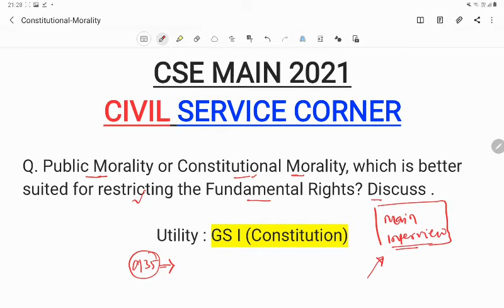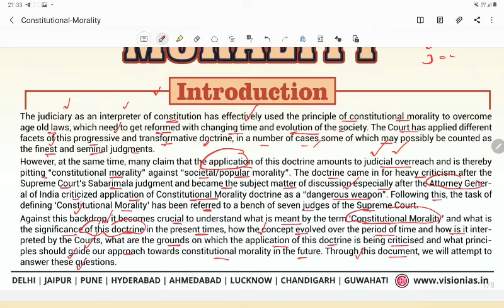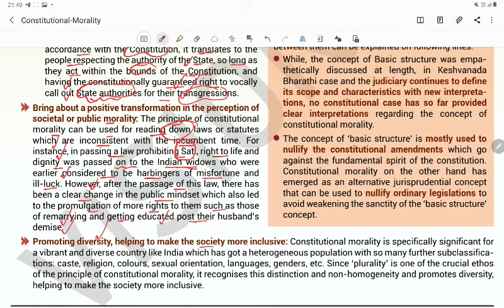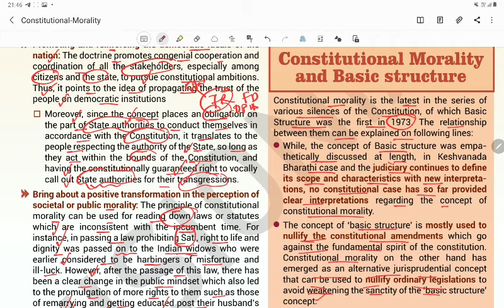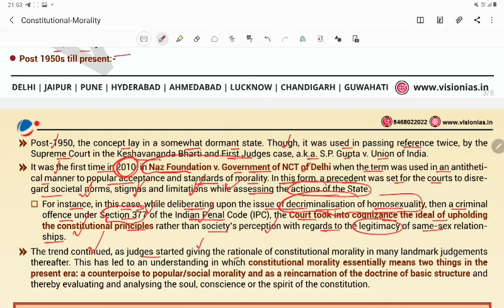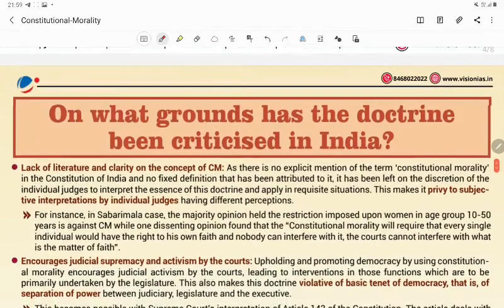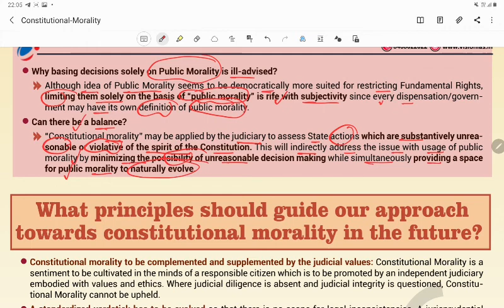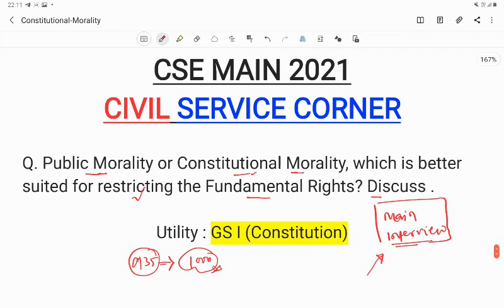Weekly Focus : Constitutional Morality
TARGET OCS 2020

» Integrated Test Series
( PRE+MAIN)
» Daily Quiz
» Daily Answer Writting
» Daily Current Affairs Discussion
» Value added Study Materials

Join Crash course for Prelim